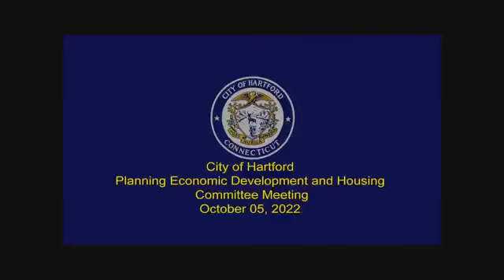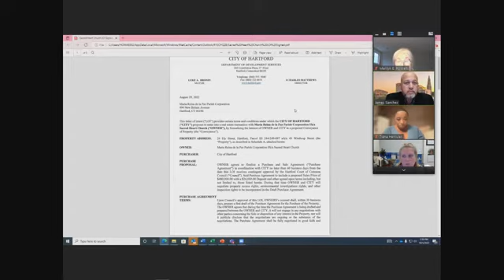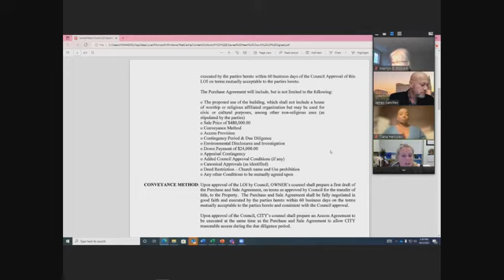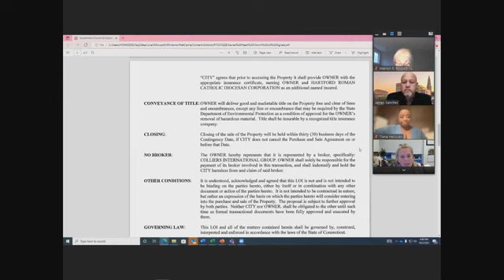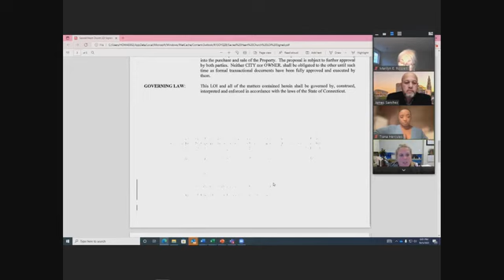City of Hartford Planning, Economic Development & Housing Committee Meeting Meeting 10/05/2022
City of Hartford Planning, Economic Development & Housing Committee Meeting 10/05/2022